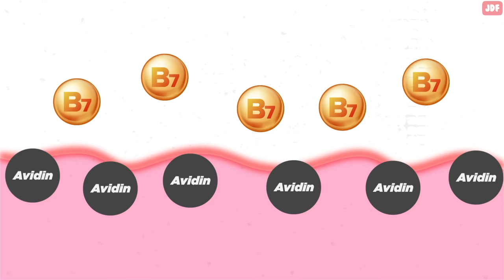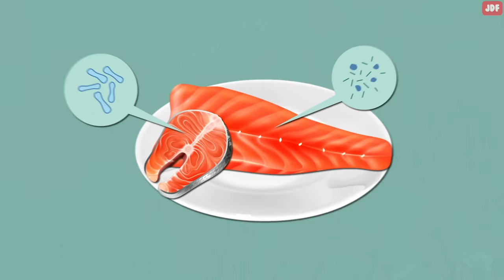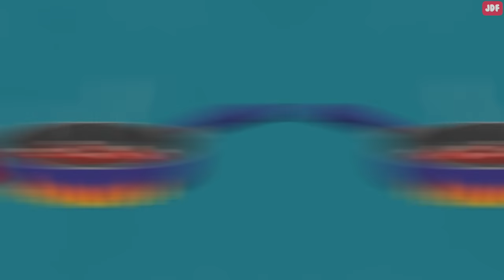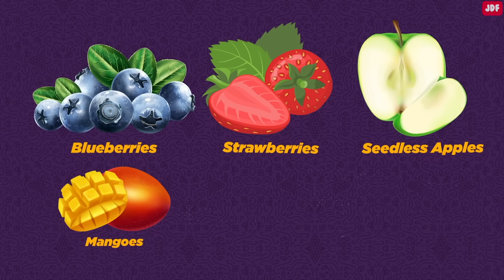Human Foods that Are Actually Good for Cats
In this video, we will talk about the 12 human foods that your cat can enjoy.

Meat
Cats are obligate carnivores, which means they need to have meat in their diet to survive and be healthy. Meat is rich in amino acids and animal protein, and is the main nutrient source for cats. You can feed your cat beef, chicken and turkey, as long as they are served without any seasonings like sauces, garlic or onions. These spices are harmful for your cat.
Most vets warn against raw meat from the grocery store because of the risk of salmonella or other bacterial contamination. Make sure the meat is cooked well enough so that all the possible bacteria and viruses on it are killed.  Be sure to take cooked meat off the bone. Cooked bones splinter easily, which can get cause choking or a gastrointestinal tract puncture.
Bread
Plain white and wheat bread is generally safe for cats to eat in moderation. But note that bread contains no nutritional value for them, so it should not replace their normal cat food diet.
And keep in mind that not all breads are harmless. Some breads contain toxic ingredients that should never be fed to cats.
Garlic or onions, for example, are ingredients found in bread that can be toxic to cats. And some breads contain nuts, seeds or chocolate which can cause problems for cats.  And the biggest danger comes from raisins. Raisins are highly toxic to cats and are sometimes found in breads and baked goods.
Eggs
Eggs are safe and even beneficial for cats. They are full of protein, amino acids, and B vitamins, so they make a healthy treat. But make sure to cook the eggs before feeding them to your cat. Raw eggs can be a source of harmful bacteria. Feeding raw eggs to a cat can also lead to vitamin B7 deficiency
Fish
Cooked fish is safe for felines and is a great source of protein in a cat’s diet. It contains a vital source of vitamins and amino acids which helps to maintain a healthy coat. The best way to serve fish to your feline friend is boiled, cut into small pieces, and without any seasonings. Make sure to remove all bones very carefully.
Spinach
If you have ever seen your cat nibble on grass, then you know kitties like leafy greens. Packed with vitamins and minerals such as vitamins A, C and K, iron and calcium, spinach can be a healthy treat for your feline friend. Many cat food companies also use spinach as an ingredient in their recipes due to its health benefits.
Pork
Cats can eat bacon and ham, but they should only be given it as an occasional treat. These types of meat are incredibly fatty and have a high salt content, which is why they should be given in small amounts as occasional treats.
On that note, remember that processed pork meats are unsafe for your feline. These products contain a significant amount of salt, fat, chemical preservatives, and added spices which are bad for your cat's stomach.
Pumpkin
Not only is pumpkin high in fiber and low in calories, it is also an effective treatment for cats with loose stools. In fact, many veterinarians suggest pumpkin as a remedy for constipation in feline patients.
Fresh fruits
You have probably noticed that some cats chew on houseplants.
More often than not, cats chew on plants because they need some vegetation in their diet. Some green stuff provides them with nutrients such as folic acid, and aids in the removal of non-digestible materials such as fur.
Cantaloupe, for example, helps maintain their skin and eyes healthy.
Another fruit that you can feed your feline friend is watermelon.
Other fruits such as blueberries, strawberries, seedless apples, and mangoes also make excellent snacks for cats as they are full of vitamins, minerals, and they are high in fiber too.
Avocado and grapes should never be given to cats though, as they have been proven to be very toxic for felines.
Keep in mind that cats are natural carnivores.
They have very small capacity to digest and regulate vegetarian food. So  keep the portions small. A vegetarian diet is a big no-no for cats.
Rice
Cats can eat rice as long as it is well cooked and fed in small quantities. Vets even recommend mixing some rice in with a cat’s usual food to treat diarrhea.
Carrots
You will be surprised to know that carrots are perfect for cats. This healthy, low-calorie snack is a great source of vitamin A, magnesium and many other nutritious things for cats. It helps strengthen your cat’s immune system, promotes good health, and gives your pet a healthy skin.
Oatmeal
A source of energy and B vitamins for your pet, oatmeal is another human food that can be found in many commercial cat foods. They are packed with fiber, antioxidants, and vitamins which are beneficial to your cat’s overall health.
Bananas
Bananas are loaded with potassium, fiber and nutrients that make them a cat-safe snack. Although bananas are a healthy treat, they should be given to your cat in moderation and small amounts.